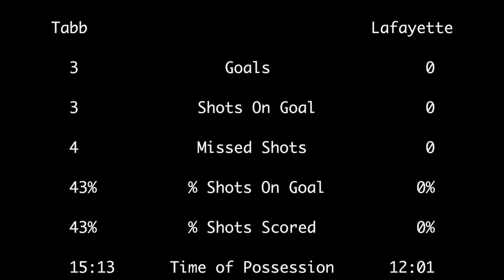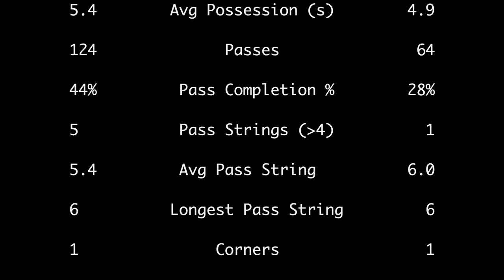2018-04-20: Tabb vs Lafayette JV soccer match